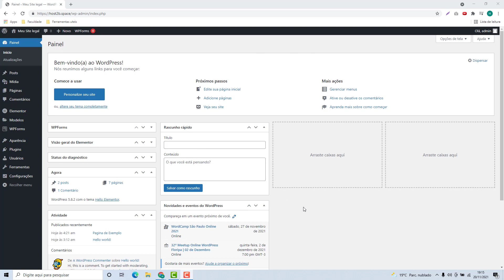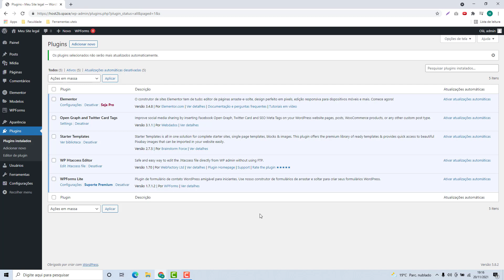Como Desativar as Atualizações Automaticas de Plugins do WordPress na Uol host (Rápido e Fácil) 2022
Aprenda Como Desativar as Atualizações Automaticas de Plugins do WordPress na Uol host facilmente e em poucos minutos